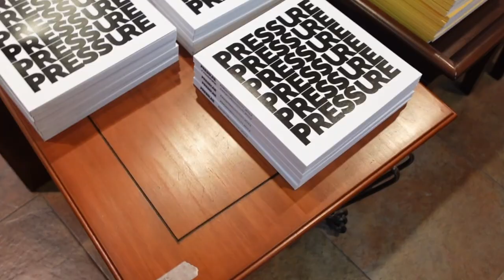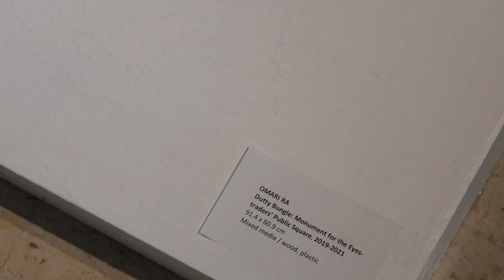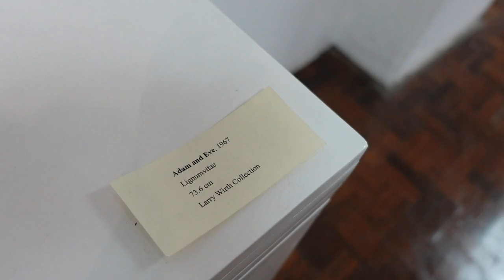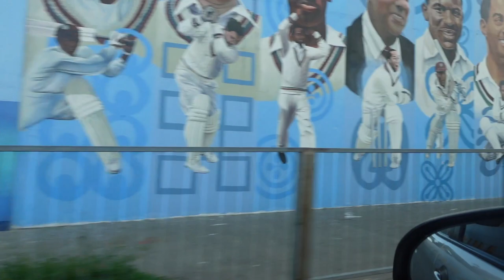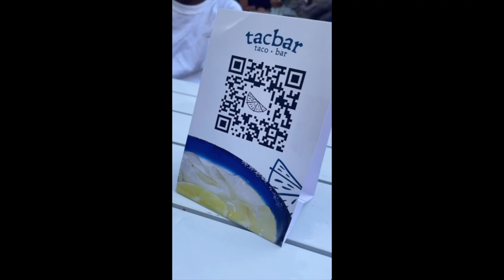THE NATIONAL GALLERY OF JAMAICA🇯🇲🖼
let's be art people together besties.